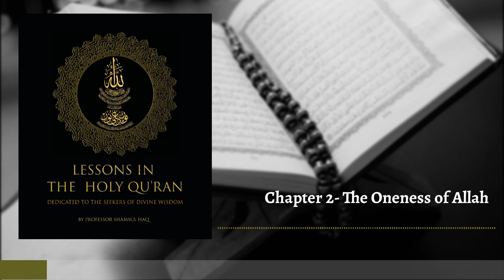Chapter Two - Lessons In The Holy Qu'ran: The Oneness of Allah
Allah,  is the common Arabic word for God. In Islam, Allah is the unique, omnipotent and only deity and creator of the universe and is equivalent to God in other Abrahamic religions.